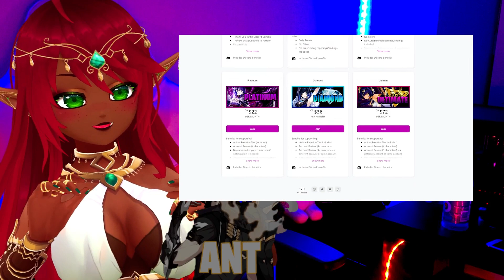THE DARKNESS AND NO LIGHT?! | The Legend of Vox Machina Episode 8 Reaction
AHHHHH PYKE!!! AHHHHHHH She is pushing through! Her and grog are such a cute friendship and I just want them to see each other again. | The Legend of Vox Machina Episode 8 Reaction.